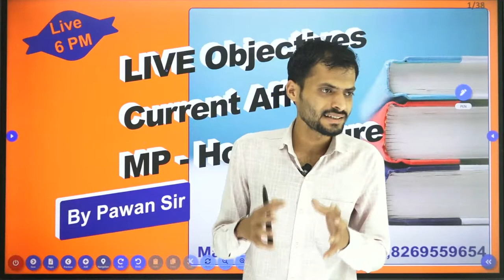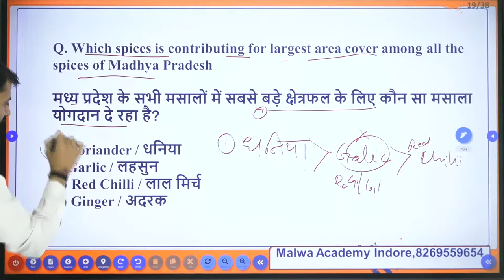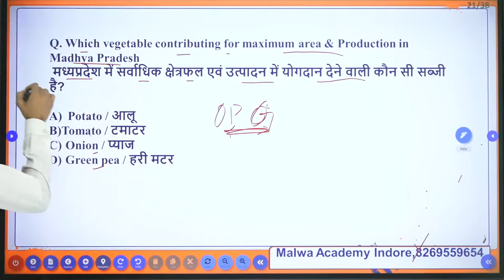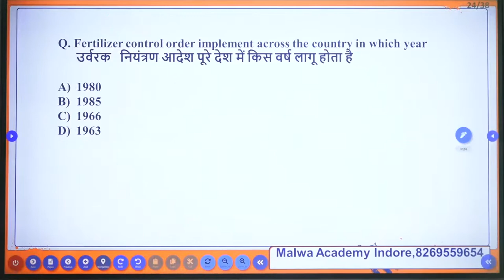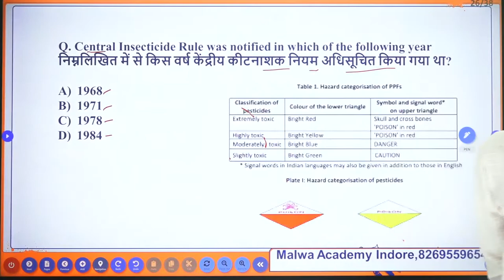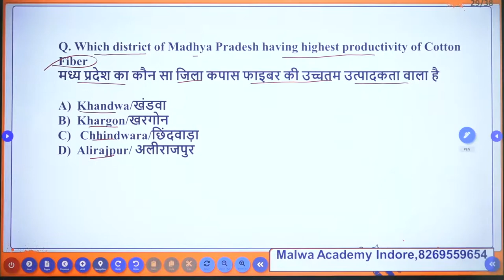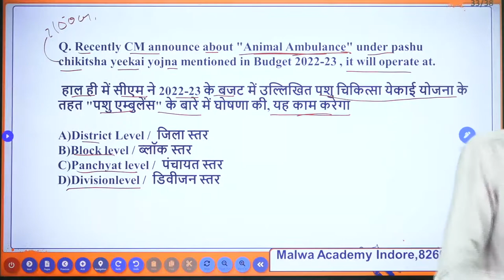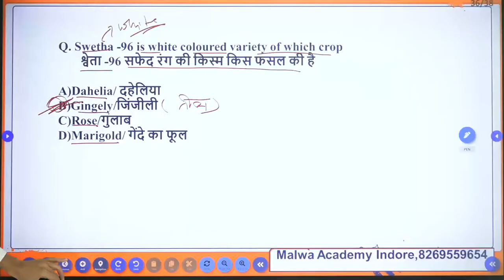Live Agri;s Current affairs 2 By Pawan Sir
IBPS-AFO / RHEO की नवीन बैच प्रारंभ, Online & Offline
मालवा एकेडमी इंदौर से जुड़ने के लिए धन्यवाद,🙏
आपके स्वर्णिम भविष्य के निर्माण हेतु आपके अपने संस्थान में कृषि क्षेत्र के साथ साथ Vyapam, SSC, Banking एवम् Mppsc की सभी प्रतियोगी परीक्षाओं की तैयारी करने के लिए अनुभवी शिक्षको के मार्गदर्शन का लाभ उठाए
आपका दिन शुभ हो, शुभ आशीष 👍
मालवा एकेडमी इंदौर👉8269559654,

Add, 160/4, Main Bholaram Gate Indore
Keep Study🎯